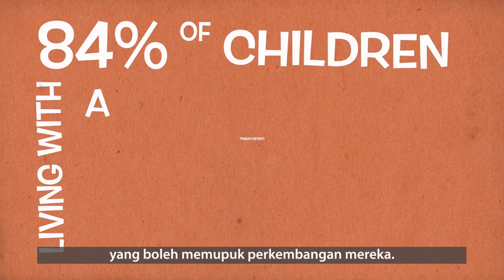CPCM Programme Evaluation (Bahasa Malaysia)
We currently implement a holistic community placement and case management programme that specifically looks into the protection concerns of unaccompanied and separated children in the country. This programme is part of our initiative to advocate for alternatives to detention of children. By implementing a case management system, we are creating a robust model that protects unaccompanied and separated children who are currently living within marginalised communities. The case management model focuses on the core areas of safety, permanency and stability and well-being.

In 2019, an independent evaluation exercise was carried out on the programme. This short video provides a brief summary of the evaluation results and how case management can help reduce unnecessary detention and provide better protection for unaccompanied and separated children.  We hope that this inspires you to get involved in the work and to improve the lives of unaccompanied and separated children.

This video was developed with support from the International Detention Coalition (IDC)

We would also like to acknowledge the contributions of the following persons who have helped with the production of this video:

Script written by Ms. Elena Kua
Edited by SUKA Society

Script translated by:
SUKA Society (Bahasa Malaysia)
Dr. Prihadi Ditto Kususanto (Bahasa Indonesia)
Ms. Ann Parinya (Thai)

Animation by Ms. Yati Kaprawi
Subtitles and final editing by Mr. Kevin Thomas

Voice over by:
Mr. Colin Kirton (English and Bahasa Malaysia)
Ms. Ms. Dusadee Jaisriti  (Thai)

Recorded and Mixed at Rockstar Musika by Sarra Kings